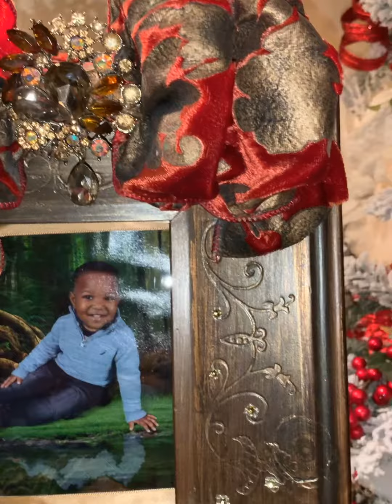Holiday Accents part 1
Hey YouTube family!!! The Holidays are upon us again and it’s time to start decorating. This year, I’m going to add some easy, inexpensive and subtle factors to enhance my design concept.

So I’ll take you along with me and hopefully, inspire you along the way!! Cool? Let’s Go!!

Let’s add some flavor to our already existing pictureframes we are using ribbon to add some Holiday decor. If you don’t want it to be a permanent fix, use tacky tape instead of glue.